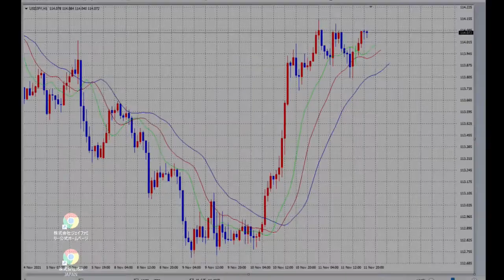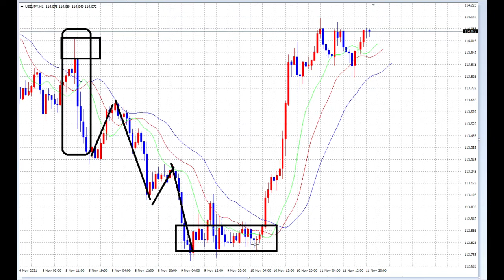【FX】来週のために「クイックレスポンス」